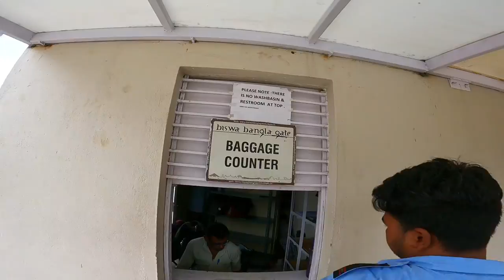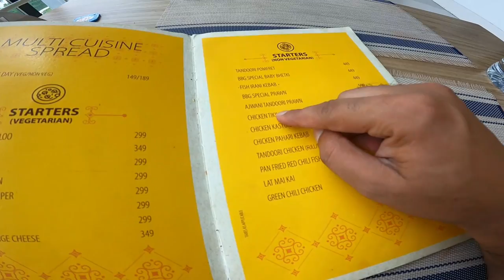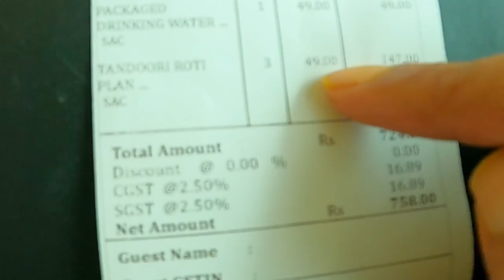Biswa Bangla Gate Restaurant Inside | Gaffar Musafir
If you want to support me in my journey
Phonepe 👇

Your Queries👇
restaurant inside
biswa bangla live
biswa bangla restaurant
biswa bangla
biswa bangla restaurant
kolkata
biswa bangla sangbad
biswa bangla gate
restaurant menu and price
biswa bangla hotel
biswa bangla convention
Centre
kolkata vlogs
kolkata vlogs series
kolkata vog
kolkata vlogger
kolkata vlog video
kolkata vlog by
bangladeshi
kolkata vlog food
kolkata
kolkata tourist places
kolkata vlog
kolkata tour
kolkata city
kolkata airport
Kolkata